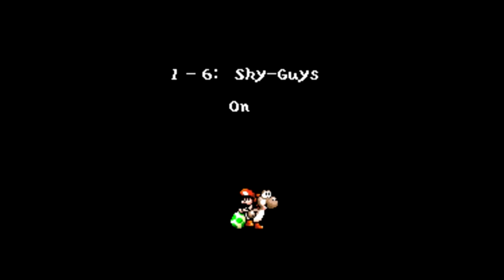Yoshi's Island Part 2: Psychic Sister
How my sister called this game three years before it came out.  Also some crap about Take That, the band.